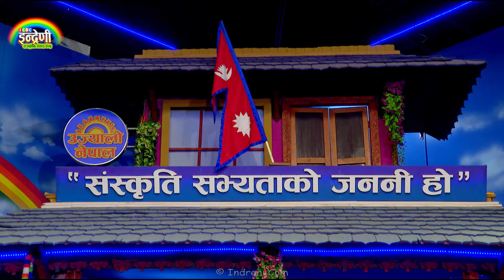सचिन परियारका बाबुछोरा र जेठी श्रीमती सहित इन्द्रेणीमा, भाइरल बनाउने र पछार्ने प्रति गरे गुनासो । HD